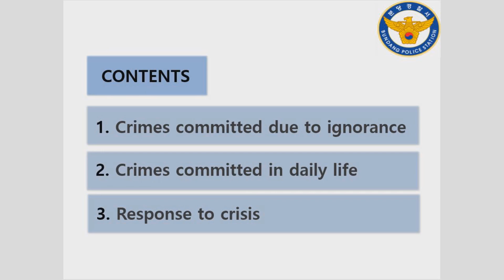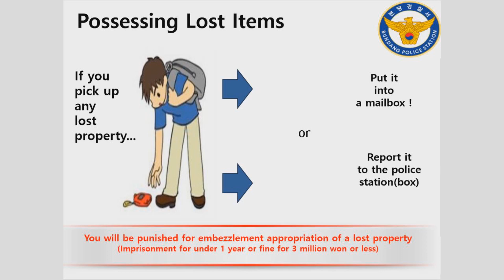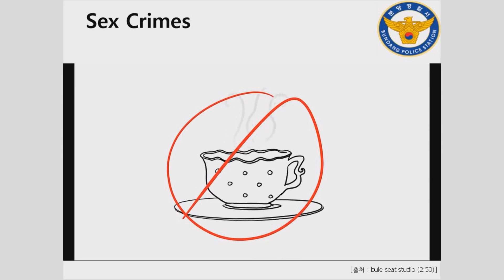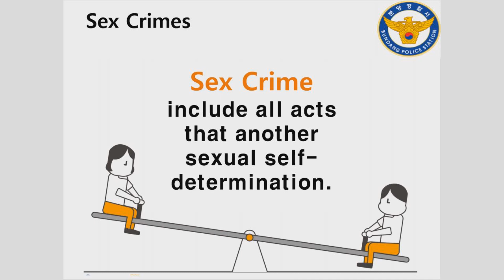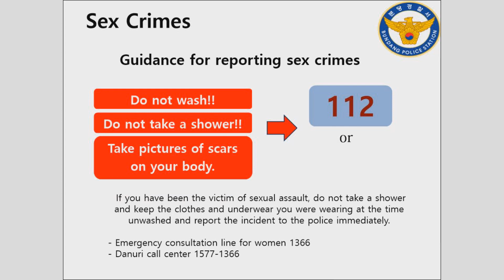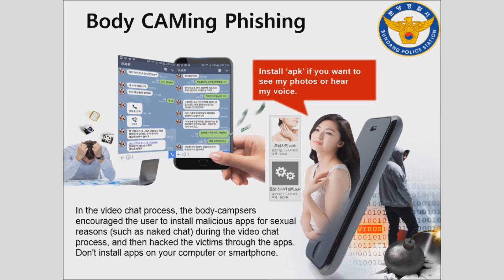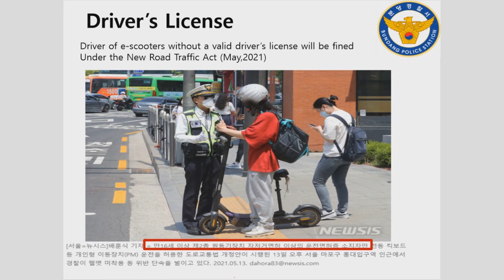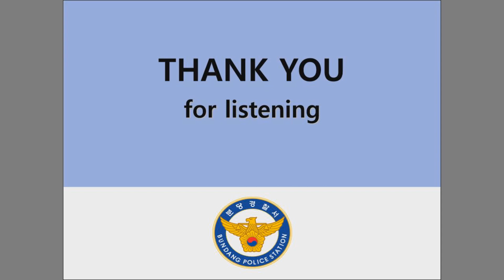[GKS] 2023 GKS Orientation (Part 3)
2023년 신규 선발된 GKS 학부 장학생들을 대상으로 진행된 프로그램 오리엔테이션 영상입니다.

Program orientation for newly selected 2023 GKS Undergraduate degree scholars